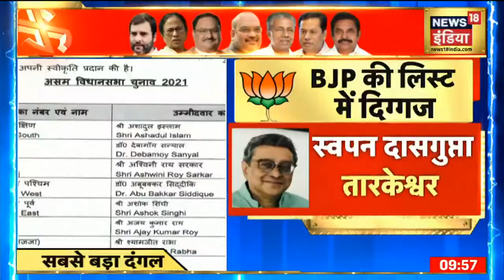आज Mamata Banerjee की Purulia में तो Amit Shah की Jhargram में रैली, Bengal में 2 रैलियों की टक्कर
मुख्यमंत्री ममता बनर्जी (Mamata Banerjee)आज व्हील चेयर पर पुरुलिया (Purulia) मेंरैली करेंगी. चोट लगने के बाद कोलकाता (Kolakata) से बाहर ममता की ये पहली रैली होगी. वह दोपहर 1.30 बजे पुरूलिया के झालदा (Jhalda) में रैली को संबोधित करेंगी. इसके बाद वह दोपहर तीन बजे पुरूलिया के बलरामपुर (Balrampur) में भी रैली करेंगी.